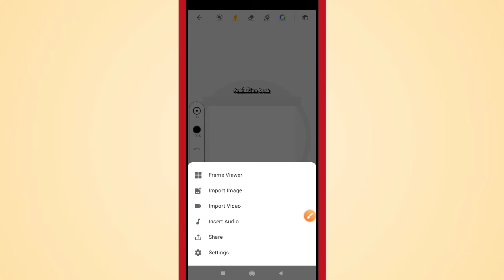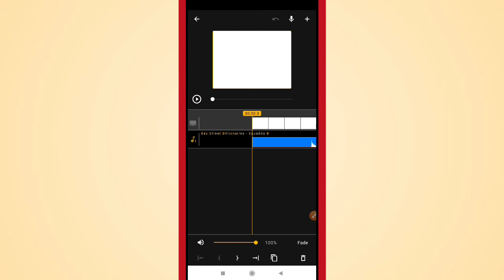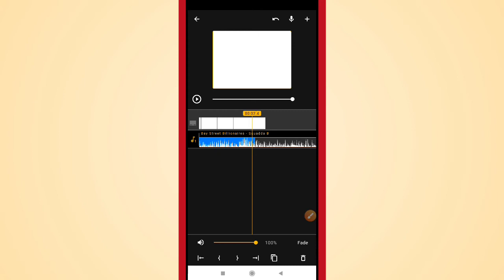How to Insert Audio File from Phone Gallery in Animation Desk App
Learn How to Insert Audio File from Phone Gallery in Animation Desk App